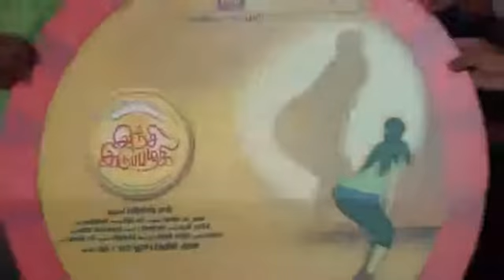Inji Idupazhagi Tamil Movie Audio Launch Volume 2